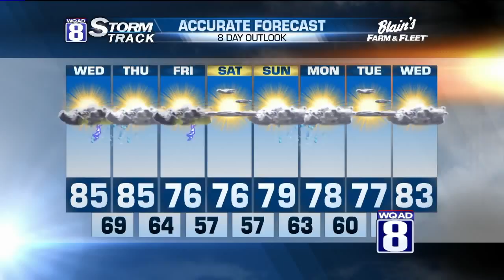StormTrack 8 Morning Forecast June 23, 2015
I hope you're enjoying the weather this afternoon. For the rest of today, we're expecting mostly sunny skies with temperatures in the upper 70s. Today will be a good day for storm clean up.

Late tonight some showers and thunderstorms will be possible, especially southwest of the Quad Cities. As a warm front moves into the region from the south on Wednesday, we'll see another potential for some strong storms into Wednesday night.

Then we're expecting a much quieter weather pattern which goes right into the weekend. A welcome sight indeed! -Meteorologist Eric Sorensen